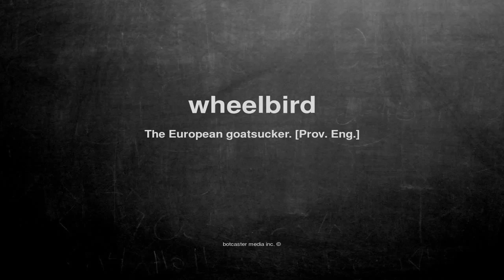What does wheelbird mean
What does wheelbird mean in English?